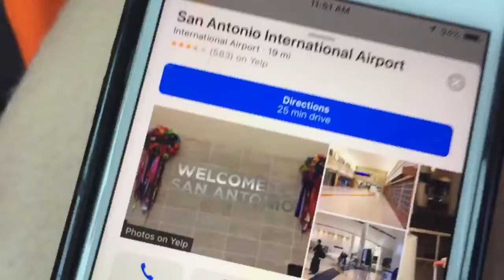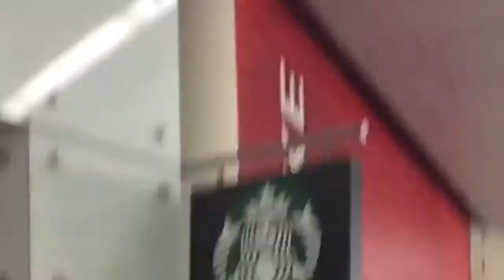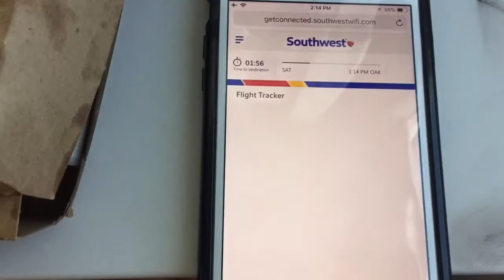traveling by myself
HEY GUYS!! I AM GOING TO BE DOING A VIDEO ABOUT THANKING YOU GUYS FOR GETTING ME TO 100 SUBSCRIBERS!! THANK YOU GUYS SO MUCH!!

•SOCIAL MEDIAS•
EPIC GAMES:JAMESPUCKETT23